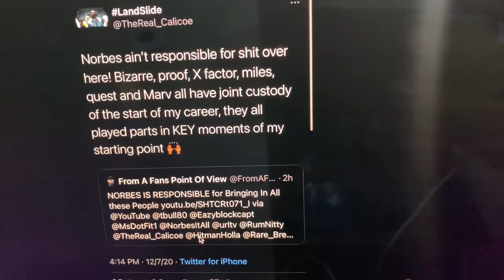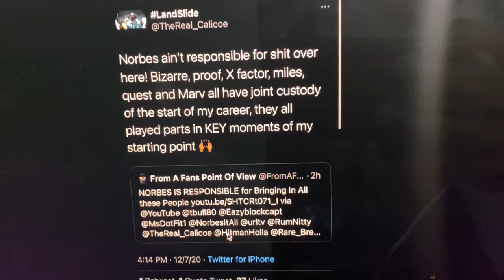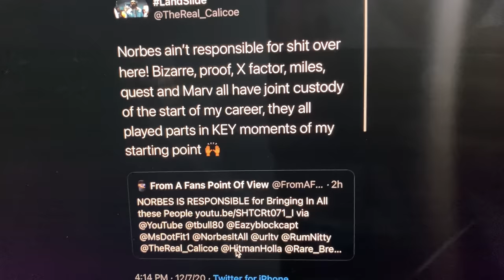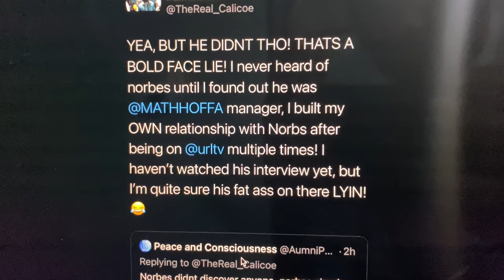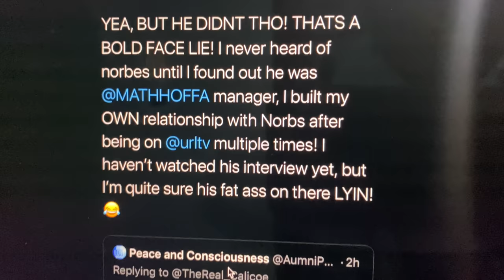CALICOE BLASTS NORBES OVER AYE VERB INTERVIEW + "NORBES AINT FIND SH!T OVER HERE"‼️